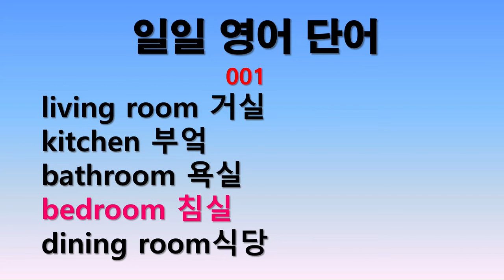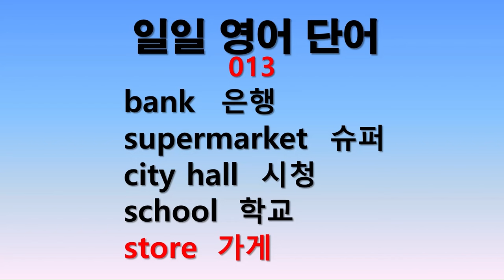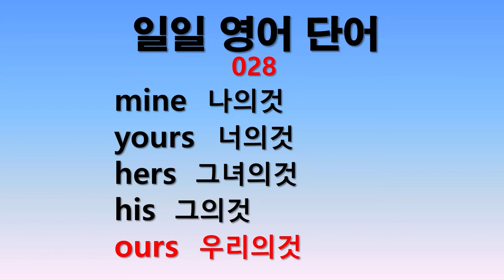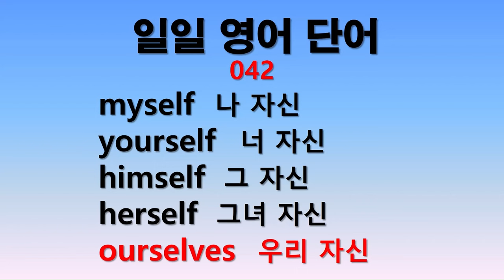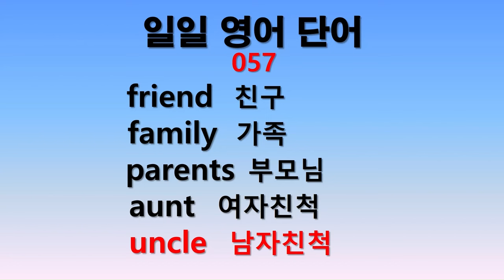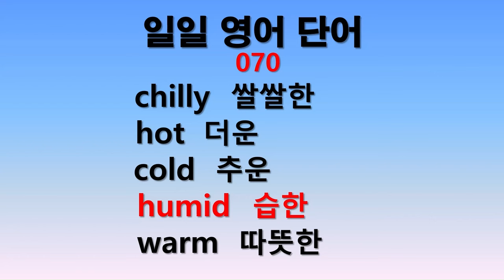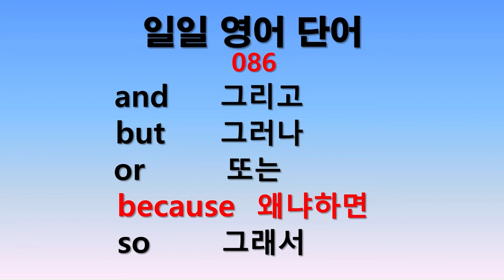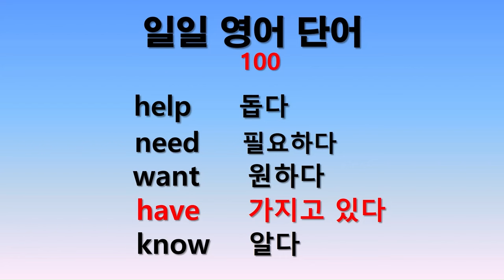영어단어 100일 기초완성 500개 - 동영상하나로 끝내기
일일 영어단어 100일치 500 단어를 통합한 콘텐츠로
기초 영어단어를 완성합니다.

매일 일일 영어단어를 공부하셨던 분들에게는 복습하는 시간을..
처음 단어완성을 접한 분들에게는 생활 영어단어를 500개 접하는 시간을...

이 단어들의 묶음은 서로 연관성이 있는 단어들이므로 쉽게 익히겠금 제작했습니다.
이 기초 영어단어 500개로 탄탄한 영어 기초를 닦으세요.